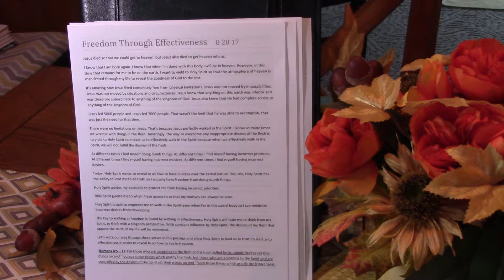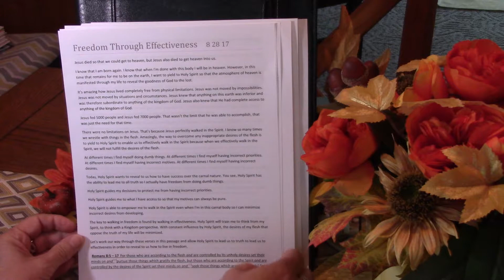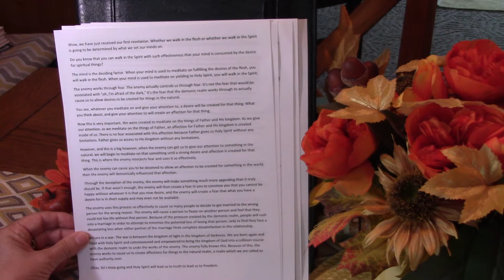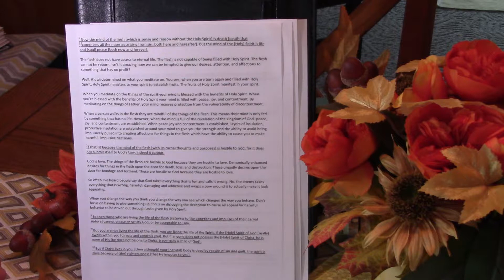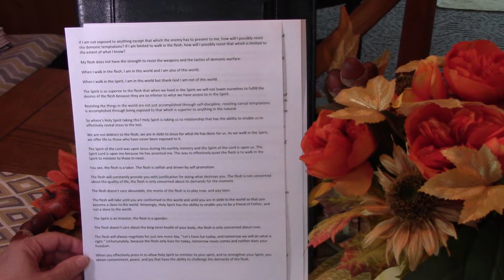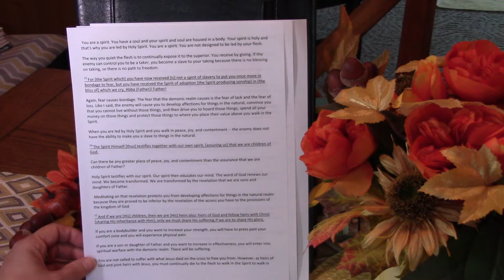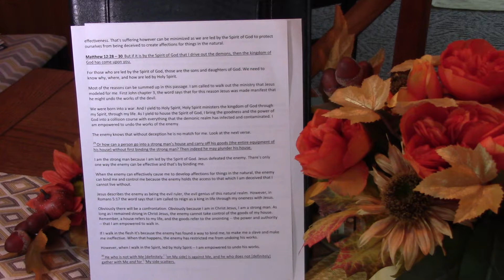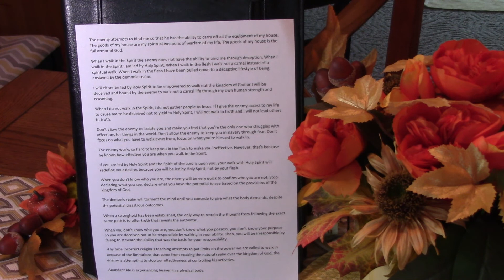Bible Study Freedom Through Effectiveness 8 28 17